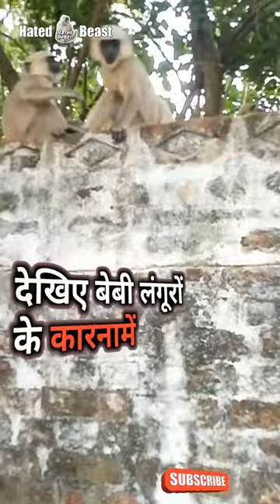देखिए बेबी लंगूरों के कारनामें ।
बेबी लंगूर बन्दर आराम करने के समय गजब के कारनामें दिखा रहे हैं , जैसा कि आप वीडियो में देख रहे हैं।